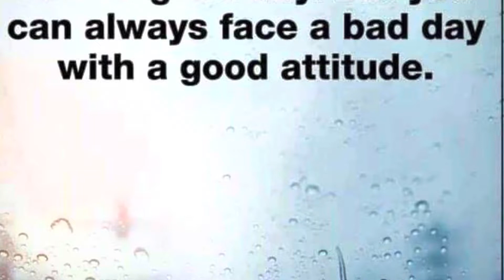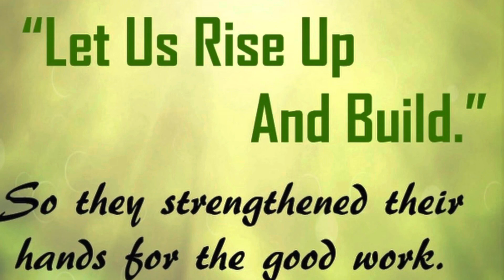Why is your door closed? Kids of now a days!